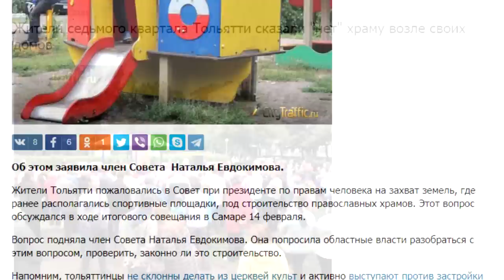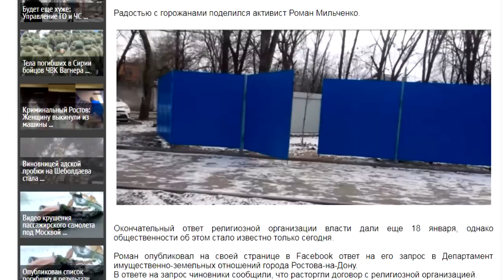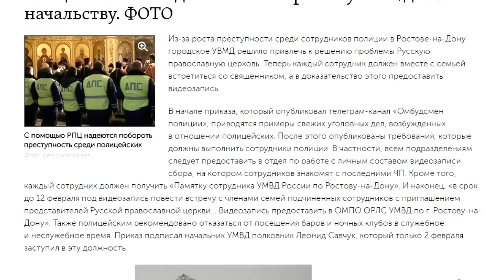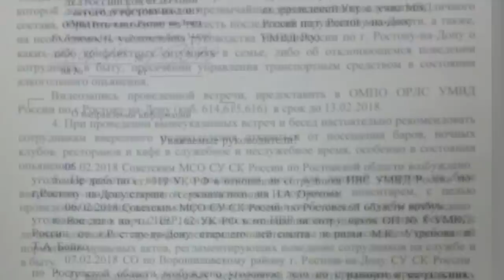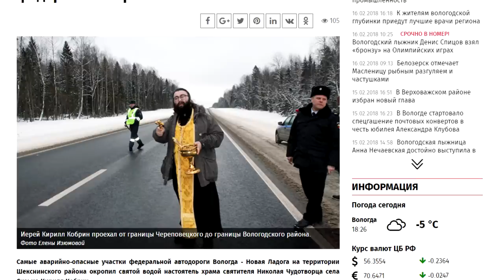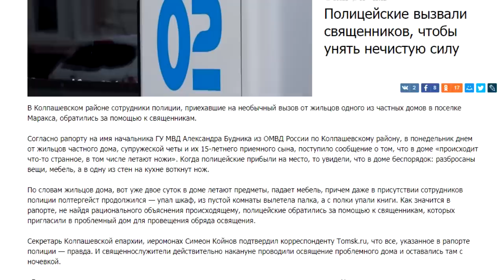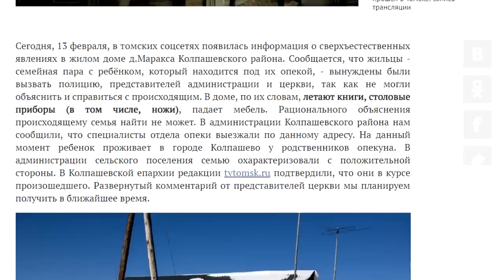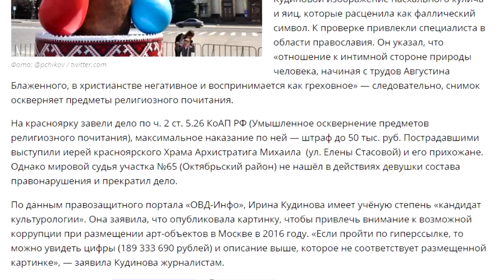Атеистический дайджест #138. Хроники современного мракобесия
О том, как в Томской области полицейские попросили у РПЦ помощи в борьбе с полтергейстом, как православные служители культа освящают аварийные участки дорог и служебный транспорт ГИБДД, а в Ростове удалось спасти два городских парка, на месте которых церковь хотела строить храмы, - в сто тридцать восьмом выпуске "Атеистического дайджеста".